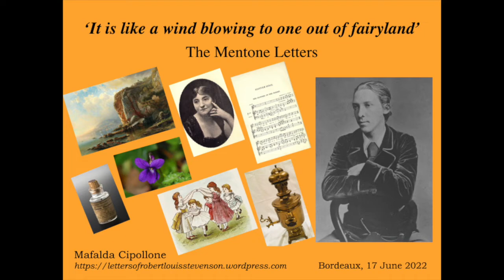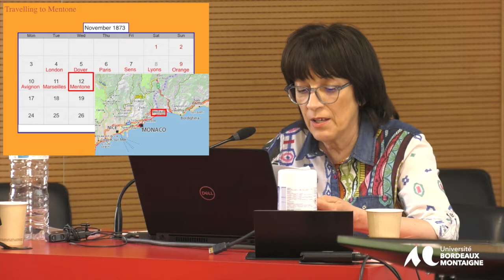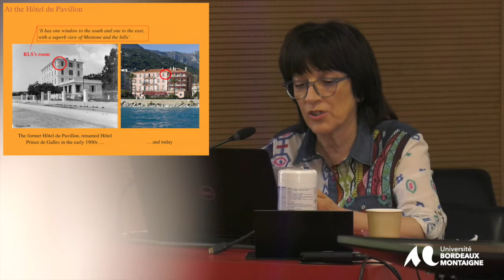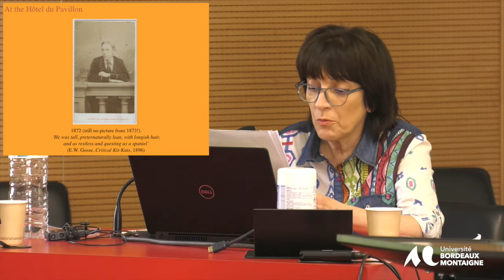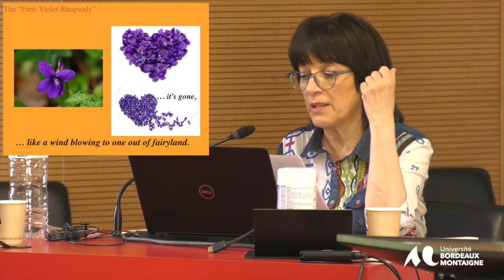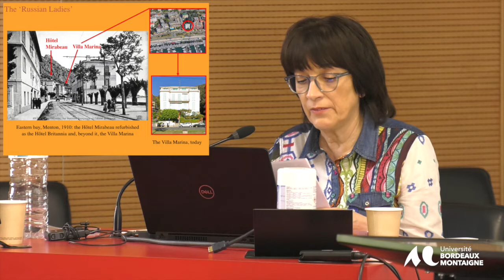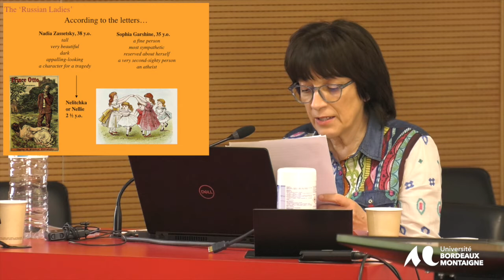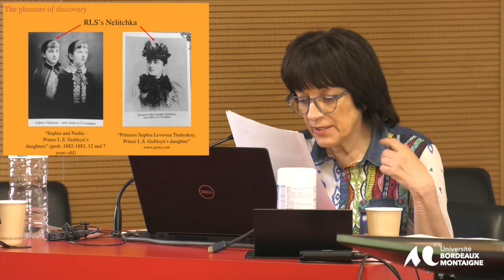Colloque Stevenson Pleasure - Université Bordeaux Montaigne 16-17 et 18 juin 2022.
Session 7. Pleasure and literary correspondence/
collaboration
Mafalda Cipollone (independent scholar),’It is like a wind blowing to one
out of fairyland’: the Mentone Letters.